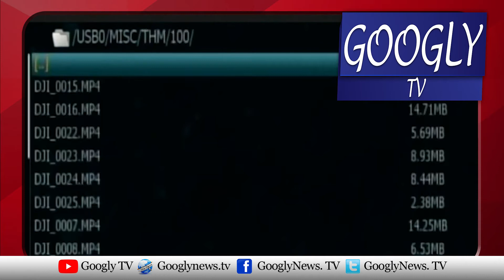Pushtun Log Masoom Hein, Dehshat Gard Nahin : Mahmood Khan Achakzai | Googly TV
Pushtun Log Masoom Hein, Dehshat Gard Nahin : Mahmood Khan Achakzai